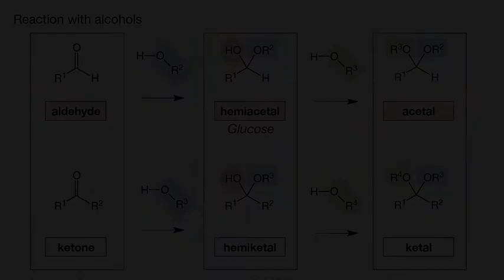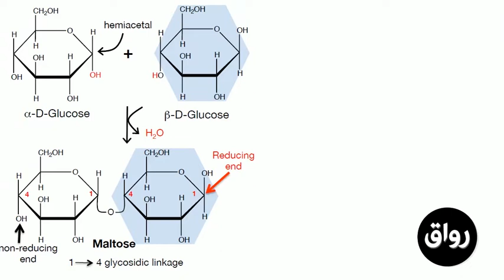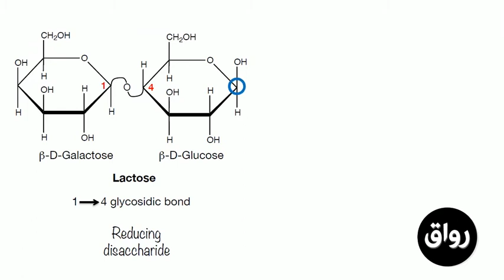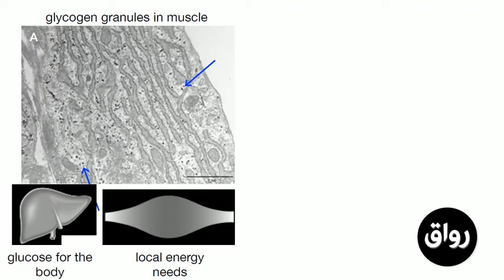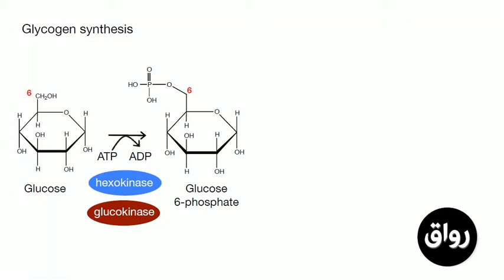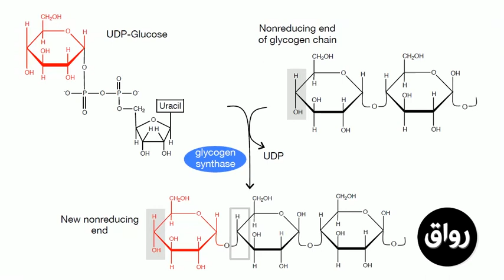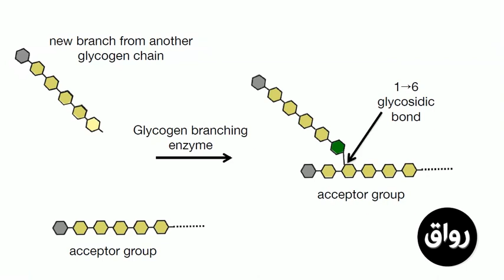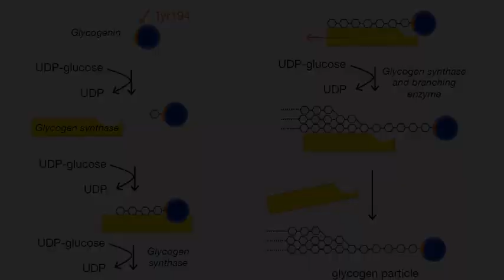رواق : أساسيات الكيمياء الحيوية - المواد النشوية والسكرية3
أساسيات الكيمياء الحيوية
المواد النشوية والسكرية3
د. محمد عبد العليم محمد أبو الوفاء